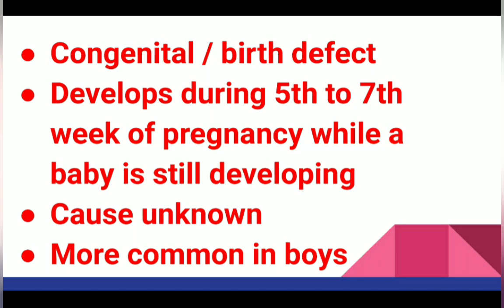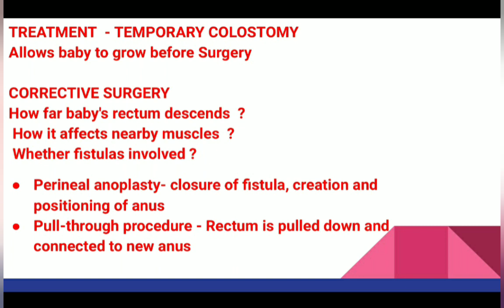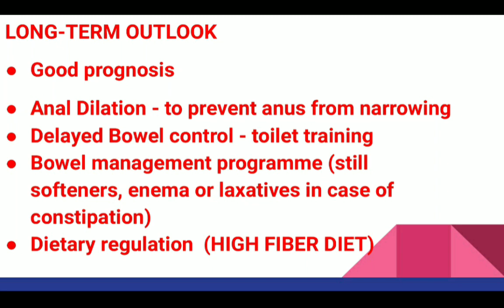IMPERFORATE ANUS REAL LIFE EXPERIENCE Is it tough to deal this condition?Temporary Colostomy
Small piece of information about the condition IMPERFORATE ANUS, 1 in 5000 babies could have Anorectal malformations.Really felt helpless when your new born baby is diagnosed with this condition. But share the message of Its good Prognosis .